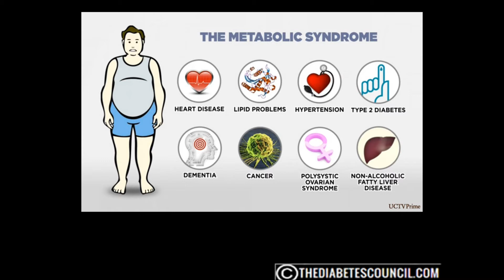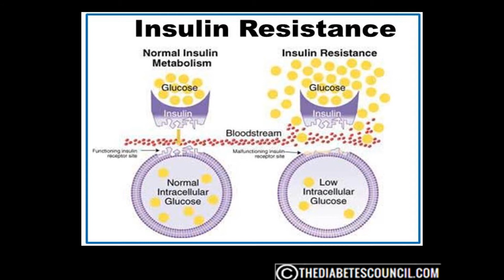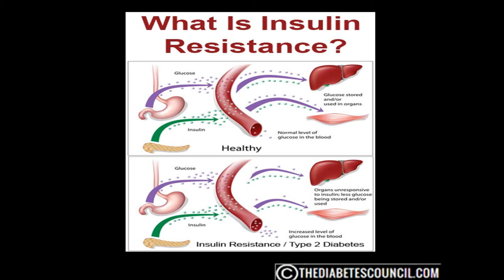Is Prediabetes The Same Thing As Metabolic Syndrome Or Syndrome X?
This is a great question because sometimes the term Metabolic Syndrome (also called Syndrome X) is used when discussing pre-diabetes.  But the 2 are NOT the same thing.

According to the Mayo Clinic Metabolic syndrome is a cluster of conditions — increased blood pressure, high blood sugar, excess body fat around the waist, and abnormal cholesterol or triglyceride levels — that occur together, increasing your risk of heart disease, stroke and diabetes.

Having just one of these conditions doesn't mean you have metabolic syndrome. However, any of these conditions increase your risk of serious disease. Having more than one of these might increase your risk even more.

An underlying cause of Metabolic Syndrome is Insulin Resistance, a condition that increases the chances of developing Pre-Diabetes, Type 2 Diabetes and Cardiovascular Disease. So an understanding of the interaction of Insulin Resistance, Metabolic Syndrome and Pre-Diabetes is critical to making lifestyle changes that can help you avoid Type 2 Diabetes and many other health problems.

Food is broken down in the body into glucose, the simple sugar that is the main source of energy. It is digested into many different macromolecules -- protein, fat and carbohydrates.

Then, carbohydrates are broken down further into glucose which is the simple energy used by cells for fuel.

Insulin allows this glucose to leave the blood stream and enter the cell where it can fuel the activities of that cell. Your pancreas makes and secretes insulin. But glucose can’t enter the cells if your pancreas doesn't manufacture enough insulin or your cells are unable to process the insulin that is present in the blood stream.

As a result, glucose levels become elevated, setting the stage for Pre-Diabetes and Type 2 Diabetes.

"Tissues with too much fat produce fewer insulin receptors and are more resistant to insulin. In a vicious cycle, the pancreas responds by pumping more insulin until the insulin-producing cells die from exhaustion. Type 2 diabetes ensues."

When you are Insulin Resistant, your muscle, fat and liver cells do not use insulin properly. The pancreas tries to keep up with the demand for insulin by producing more. Eventually, the pancreas cannot keep up with the body's need for insulin, causing excess glucose to build-up in the blood stream.

Many people with Insulin Resistance have high levels of both blood glucose and insulin circulating in their blood at the same time.

Pre-Diabetes means you have a higher risk of developing Type 2 Diabetes.  Studies have shown that most people with Pre-Diabetes go on to develop Type II Diabetes within 10 years unless they make changes to their weight, their diet and their levels of physical activity.

While both diabetes, pre-diabetes and metabolic syndrome have insulin resistance as an underlying cause, they are not the same thing.